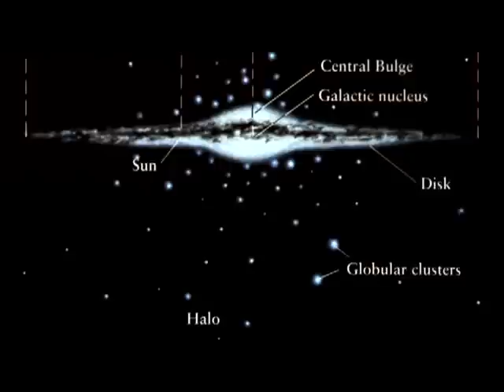This is OUR universe. can you comprehend it.(HQ)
If one thinks about how small the earth on wich we live is , compared to the vast universe, one could come to the conclusion that our home planet is our lifeboat, floating threw an infinite space, giving us all that we need! We are one with this earth and the universe! We are one as a people! We are one as life! Everything that devides us today should unite us! All the differences we see about eachother are nothing, when we think and feel that we are one human family, sharing a little blue dot, our shelter. Can we remember who we are? One!

The time to see that all wars, greed, hatred, and destruction, is destroying all of us! If we work together and open our minds, this little blue dot could be more beautiful and peaceful then we can hardly imagine living in todays systems!

Look at yourself and see the similarities to all humans and life on earth! Revolutionize your thoughts and minds, and love yourself enough to understand the other!

This is OUR universe! We are watching and experiencing it from OUR earth!

Peace with Love. and Technology